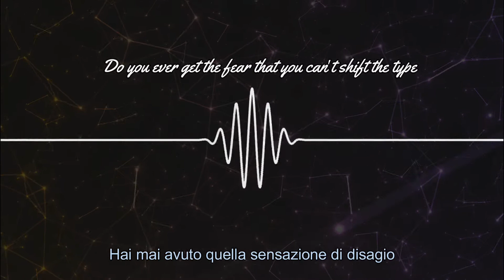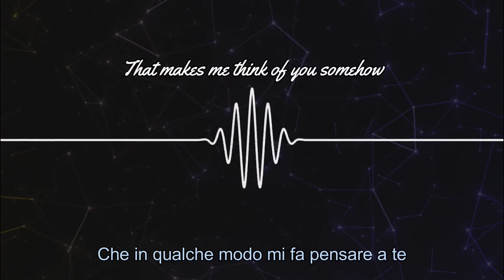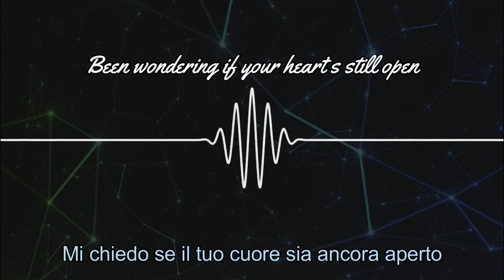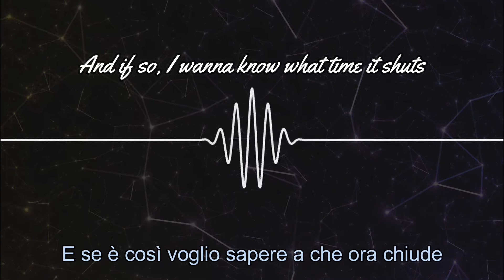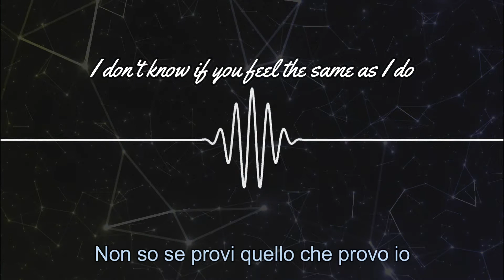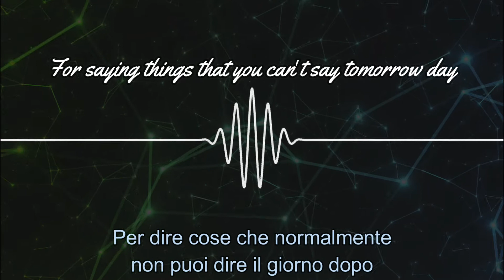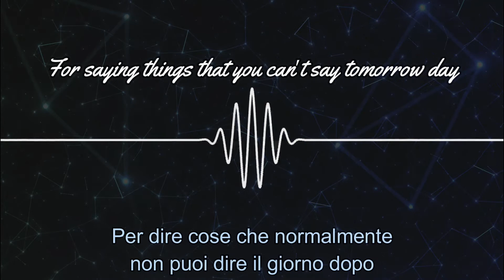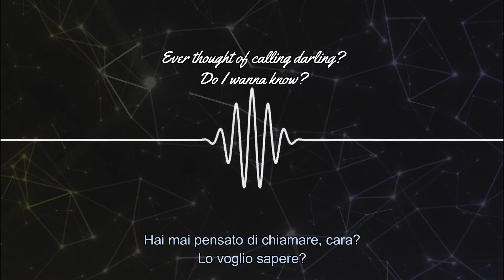Arctic Monkeys - Do I Wanna Know? (2013) - Testo (Lyrics) + Traduzione Italiano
Guarda tutti i video degli anni 2010/20 - Watch all the videos from the 2010/20 years:

Il software Utilizzato per realizzare il video è Filmora X.